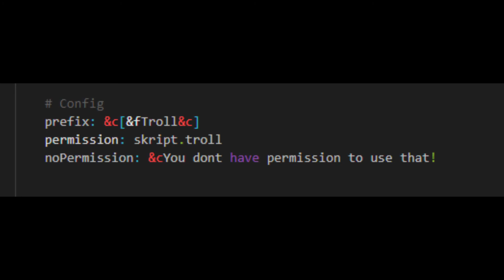Troll Skript || 10 Commands || Void, Spin, Drop, Ignite, Trap, and more || 1.13 - 1.16.2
Hey!

You can purchase this skript by reading the how-to-purchase channel.